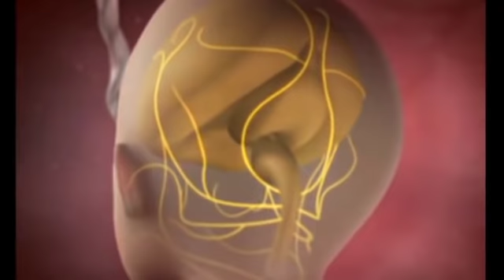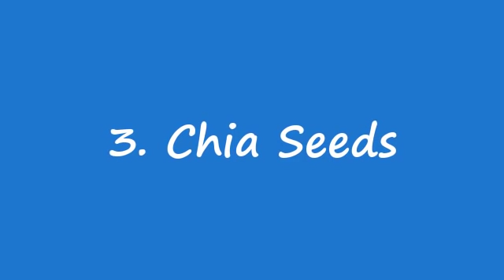5 Makanan Super untuk Ibu Hamil agar Bayi Cerdas | Murah & Sederhana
Menjaga asupan gizi  janin pasti menjadi hal utama yg ibu hamil lakukan. Dan ternyata bun ada, superfood atau makanan super yg harus bunda konsumsi setiap harinya agar janin tumbuh dan berkembang dg baik di dalam kandungan. Tidak hanya itu bun, superfood ini jg efektif membantu mencerdaskan si kecil.
nah berikut disampaikan 5 makanan super untuk ibu hamil yang bisa bikin bayi cerdas.